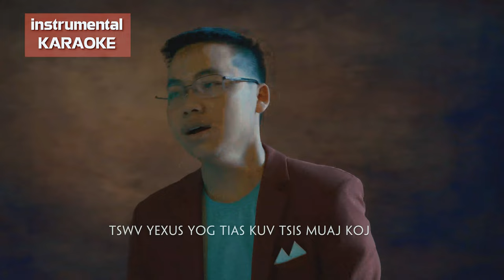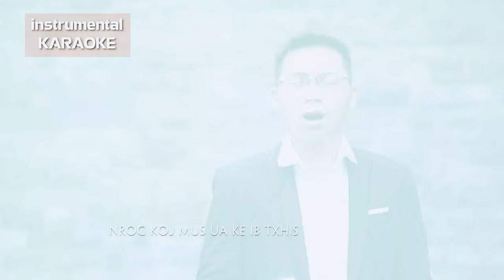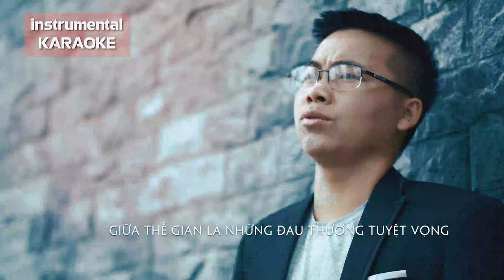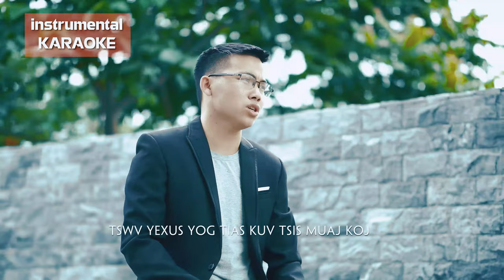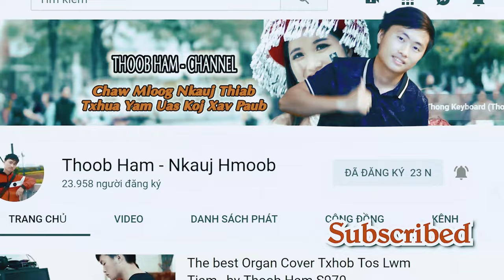Kev Cia siab KARAOKE || Ceeb Yaj